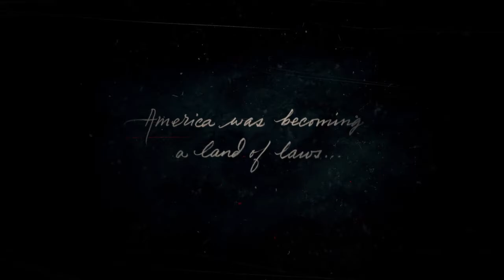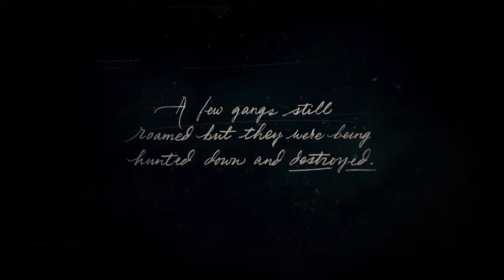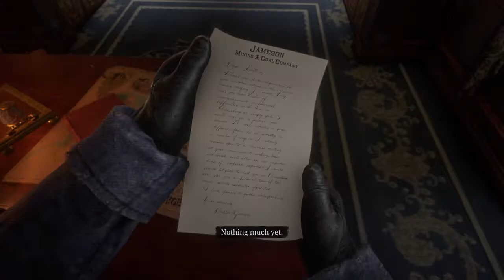[Red Dead Redemption 2] Full Immersion Longplay | Part 1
Description

I've played Red Dead Redemption 2 a bit before switching to first person mode and I have to say it has completely changed the full immersion levels of the gameplay.

This is just a beginning, so I think the biggest challenge here would be to make this series look really immersive, so I will be tweaking my gameplay style and maybe also cut it in smaller videos.

This video highlight the Prologue and the first few missions before the gang gets to Horseshoe Overlook.

Timestamps

00:00:00 Intro Cinematic
00:08:18 First Ride and the Mysterious House
00:25:57 Next morning routine
00:28:21 Looking for John Marston
00:36:52 WOLVES!
00:41:32 Another day in the snow
00:47:00 Mission "Old Friends"
00:57:40 Gunfight with O'Driscolls
01:06:58 Catching Kieran
01:13:00 Mission "The Aftermath of Genesis"
01:32:50 A few days after...
01:39:33 Train Robbery
01:58:40 Riding to Horseshoe Overlook
About Me

I'm FlareonXIII. I love games and stream on Twitch. I play a lot of different games and always try to get the Platinum Trophy, but sometimes I also stream just for the sake of it.

I am 28 years old and gaming is my lifelong hobby. The main goal of my streams is to have fun, relax, and chill with my viewers.